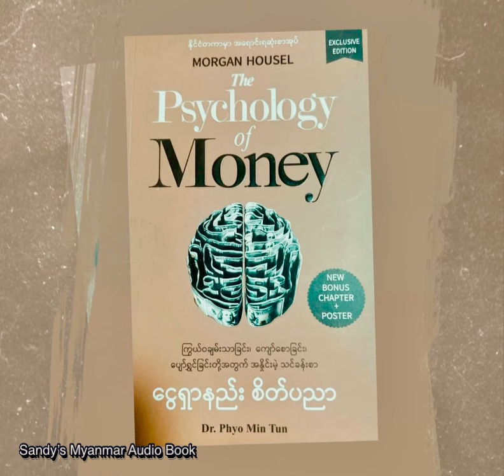Ep-4 ငွေရှာနည်း စိတ်ပညာ (ဒေါက်တာဖြိုးမင်းထွန်း) (အပိုင်း - ၄)